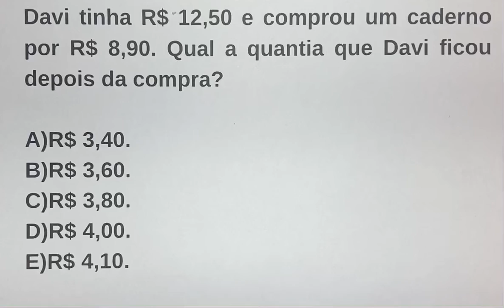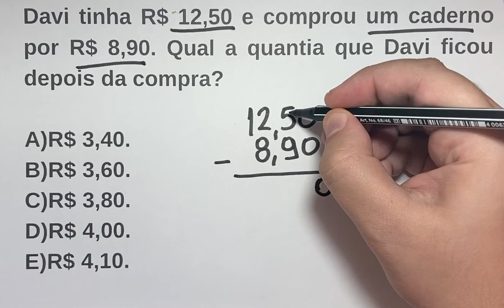SUBTRAÇÃO COM VÍRGULA